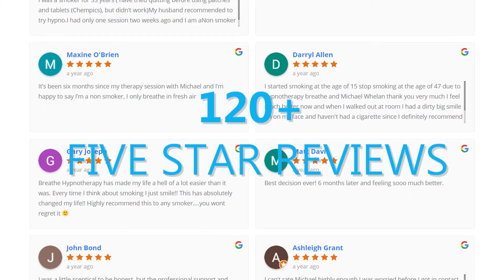Breathe Quit Smoking Testimony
Quit smoking quickly, easily and permanently